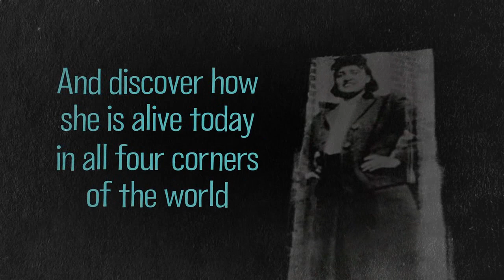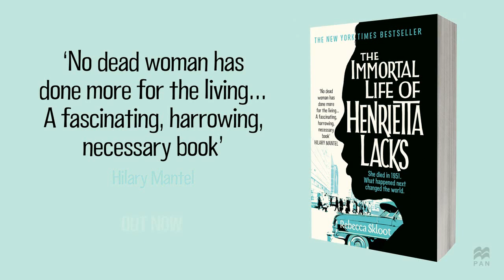The Immortal Life of Henrietta Lacks by Rebecca Skloot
Her name was Henrietta Lacks, but scientists know her as HeLa. Born a poor black tobacco farmer, her cancer cells - taken without her knowledge - became a multimillion-dollar industry and one of the most important tools in medicine. Yet Henrietta's family did not learn of her 'immortality' until more than twenty years after her death, with devastating consequences ...Balancing the beauty and drama of scientific discovery with dark questions about who owns the stuff our bodies are made of, "The Immortal Life of Henrietta Lacks" is an extraordinary journey in search of the soul and story of a real woman, whose cells live on today in all four corners of the world.